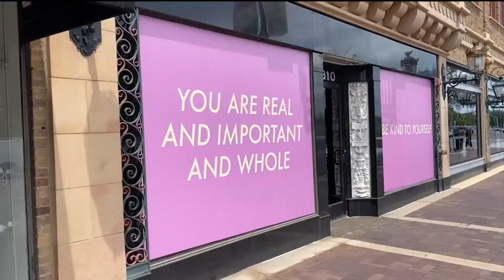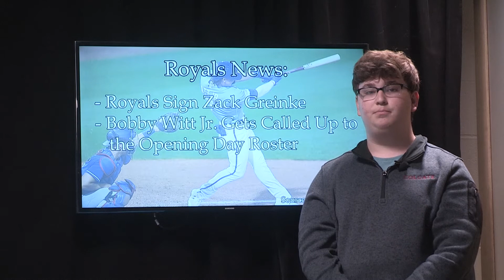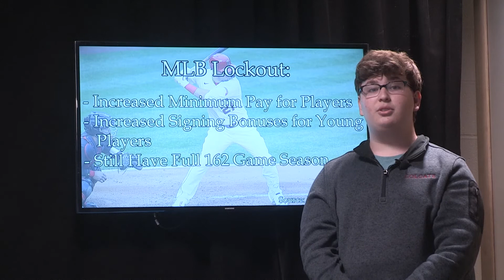BTVN April 5 2022